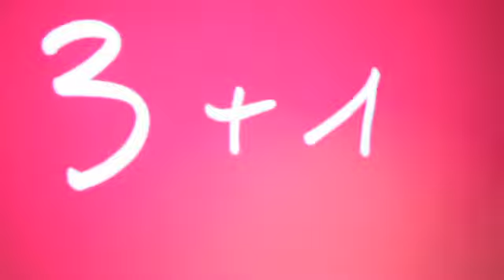Ryan McGinley's Film Diary of agnes b. Paris Exhibition 3+1, with Harmony Korine and Dash Snow